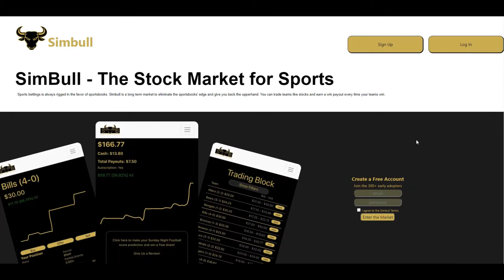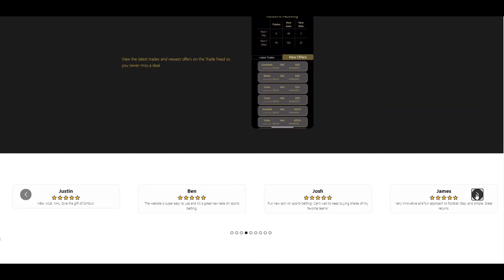From BUST to 20 PPG! The Story of Josh Jackson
Today, we talk about how former Phoenix Sun and 4th overall pick, Josh Jackson has turned around his career as a bust into a 20 ppg scorer.

Song: Drake ft. Rick Ross - Money In The Grave(Instrumental)